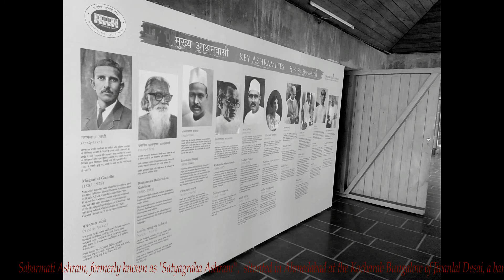साबरमती आश्रम: भारत के स्वतंत्रता संग्राम की एक झलक | Sabarmati Ashram: Glimpse into Indian History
अहमदाबाद के दिल में स्थित, सबरमती आश्रम, जिसे पहले 'सत्याग्रह आश्रम' के नाम से जाना जाता था, सिर्फ सबरमती नदी के किनारे एक शांत मकान से अधिक है। आश्रम को शुरुआत में जीवनलाल देसाई के कोचरब बंगला में स्थापित किया गया था, बाद में आश्रम ने सबरमती के किनारे अपना स्थायी निवास पा लिया, इससे इसे अब तक का नाम प्राप्त हुआ।

1915 से 1933 के बीच, हमारे देश के पिता महात्मा गांधी ने इस आश्रम को अपना घर बनाया। आश्रम की शांति ने भारत की स्वतंत्रता संग्राम में ऐतिहासिक पलों और घटनाओं की गवाही दी। 'हृदय कुंज', परिसर में एक सुहावना कुटिया, जहाँ गांधीजी निवास करते थे। यह सिर्फ एक मकान नहीं है, बल्कि उनके सादगी भरे जीवन का प्रतीक है - आज भी, आगंतुक गांधीजी की व्यक्तिगत सामग्रियों, जैसे कि एक लेखनी, उनके हाथ से बुना हुआ धागा, एक खादी कुर्ता, और कुछ अमूल्य पत्र देख सकते हैं।

इसके अलावा, गांधी संग्रहालय आश्रम में एक प्रकाशस्तंभ की तरह खड़ा है। इस संग्रहालय का उद्घाटन भारत के पहले प्रधानमंत्री, जवाहरलाल नेहरू, द्वारा 10 मई, 1963 को किया गया था, जो महात्मा की जीवन और शिक्षाओं को प्रदर्शित करता है।

इस वीडियो में डाइव करें और इस ऐतिहासिक स्थल के बारे में अधिक जानें। हम नीचे टिप्पणियों में आपके विचार सुनना पसंद करेंगे।
Located in the heart of Ahmedabad, the Sabarmati Ashram, once known as 'Satyagraha Ashram', is more than just a serene dwelling by the river Sabarmati. Initially set up at Jivanlal Desai's Kocharab Bungalow, the Ashram later found its permanent residence on the banks of Sabarmati, thereby acquiring its current name.

Between 1915 and 1933, Mahatma Gandhi, the father of our nation, made this Ashram his home. The tranquillity of the Ashram witnessed pivotal moments and events that shaped India's freedom struggle. 'Hridaya Kunj', a quaint cottage within the premises, is where Gandhiji resided. It's not just a house but a testament to his simplistic life – even today, visitors can see Gandhiji's personal belongings, including a writing desk, his hand-spun yarn, a khadi kurta, and some of his invaluable letters.

Additionally, the Gandhi Sangrahalaya stands as a beacon within the Ashram. This museum, inaugurated by India's first Prime Minister, Jawaharlal Nehru, on May 10, 1963, showcases the life and teachings of the Mahatma.

Dive into this video to explore more about this iconic landmark that's steeped in history.